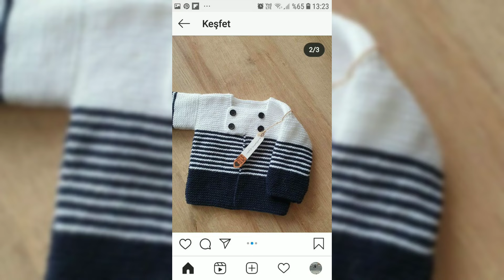Amezing Latest Woolen Hand Knitted Woolen Baby Sweaters and Frocks Design 🥰🤗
latest sweater design
latest baby sweater design 2024
knitting sweater
knitting design
woolen sweater design
latest sweater design ideas
knitting baby sweater
baby sweater designs
sweater